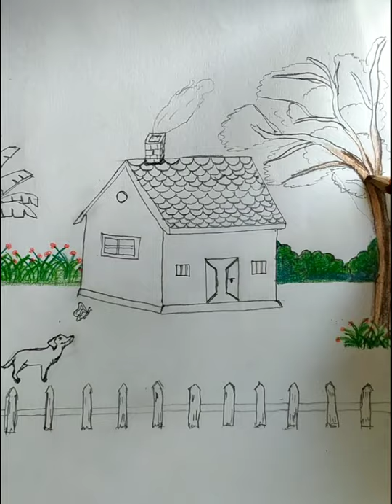How to draw & paint home for kids with garden step by step using pencil colour